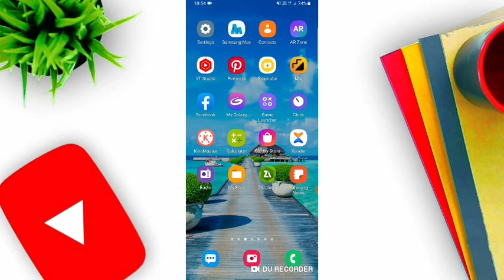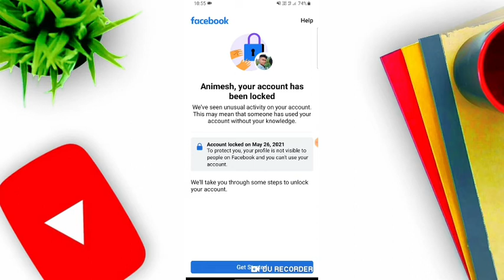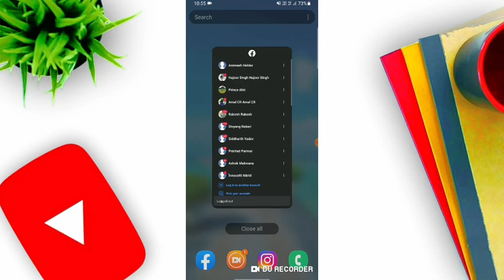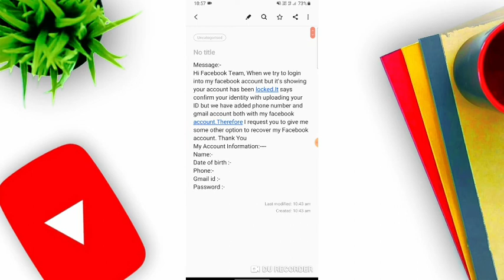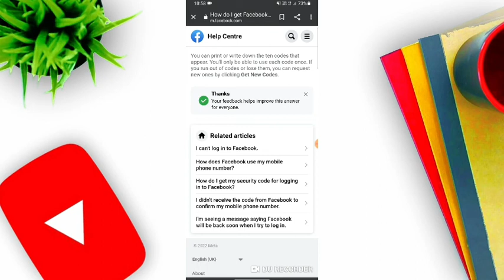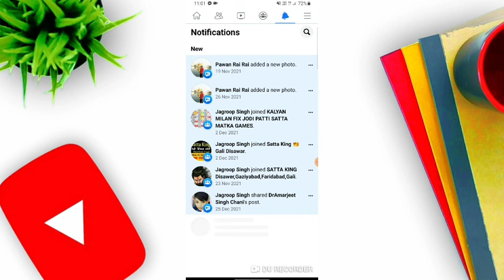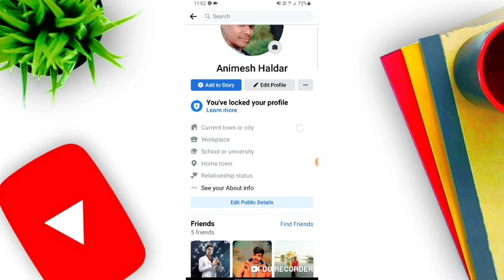frre fire ka facebook account locked how gy sahi kasa hoga 1mint ma fasbook ka account unlock kro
how to unlock facebook account without identity 2022 | how to unlock facebook account without number
👇About This video 👇
Learn📚

how to unlock facebook account without identity | get a code on your phone | get code by emil

Without identity lock account unlock | how to unlock facebook lock account get started problem solve

100% Solved | how to unlock facebook account without id proof 2021 | facebook unlock kaise karen

Live proof Lock account Unlock | Option Change in Locked account | how to unlock locked facebook id

____________________________________ Message:-
Hi Facebook Team, When we try to login into my facebook account but it's showing your account has been locked.It says confirm your identity with uploading your ID but we have added phone number and gmail account both with my facebook account.Therefore I request you to give me some other option to recover my Facebook account. Thank You
My Account Information:
Name:-
Date of birth :-
Phone:-
Gmail id :-

how to unlock facebook account facebook account locked how to unlock

trakin sky

fb account locked how to unlock how to unlock facebook account without identity

how to unlock facebook account without id proof 2021 facebook locked how to unlock

unlock facebook account confirm your account facebook

how to unlock locked facebook account facebook account has been locked how to unlock

facebook id locked how to unlock facebook unlock

how to unlock facebook account without number how to unlock my facebook account

how to unlock facebook account get started how unlock facebook account how to unlock facebook account without id proof 2022 how to change option in locked facebook account Without identity unlock facebook account

facebook locked

Facebook Account Locked get code Option how to unlock facebook account without identity 2022

how to unlock facebook account without number how to unlock facebook account get started